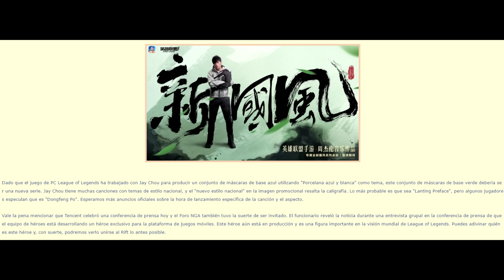PARCHE 5.1 DE WILD RIFT - CRONOGRAMA: LANZAMIENTO DE VIEGO, MAOKAI, TODAS LAS SKINS Y MÁS.